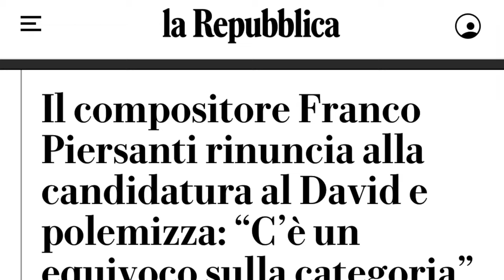Lo strappo di Franco Piersanti col David di Donatello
Le Colonne d'Ercole: Puntata N. 89

L'eclatante gesto di rinuncia alla candidatura di Franco Piersanti

Un ringraziamento particolare ai sostenitori di questo canale Davide Castoldi, Riccardo, Massimiliano Vono, Giovanni Stevanoni, Rule Britannia, Freewheely, Violetta Valéry, Alice De Micheli, Ciopanny, Matteo, Lorena Guerra, Francesco Filardi, Maria Bartocci, Claudio Vassanelli, Mario Sandri e Massimo Cavallina.